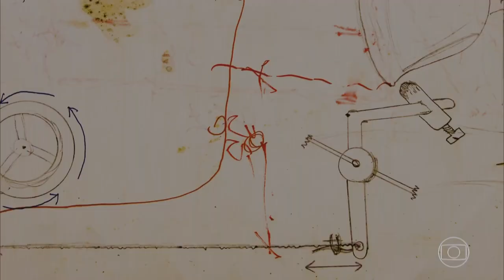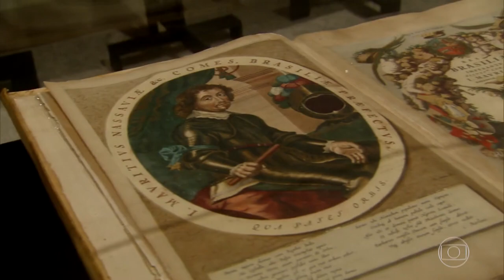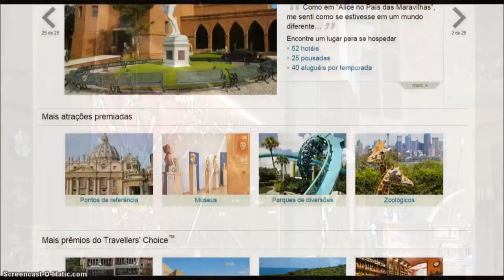Homenagem Ricardo Brennand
Programa Espaço PE - Rede Globo